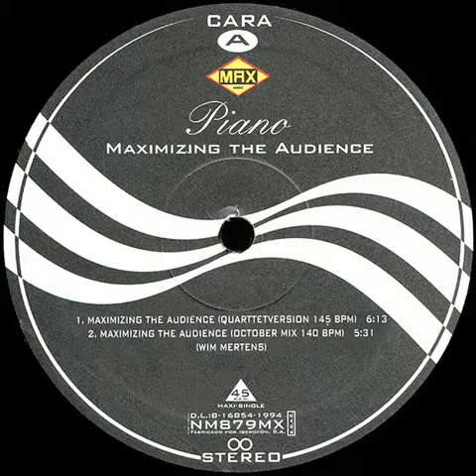Piano - Maximizing The Audience (Quarttet Version)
𝘢𝘣𝘦𝘭. 𝘔𝘢𝘹 𝘔𝘶𝘴𝘪𝘤 | 𝘙𝘦𝘭𝘦𝘢𝘴𝘦𝘥:1994